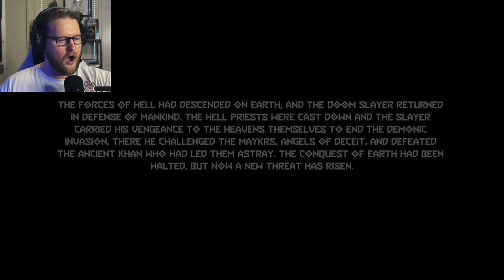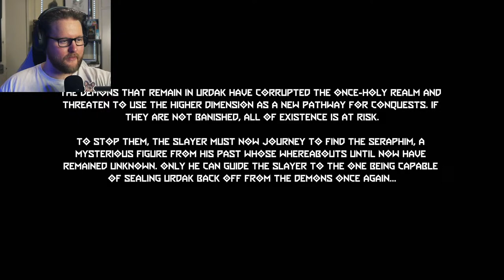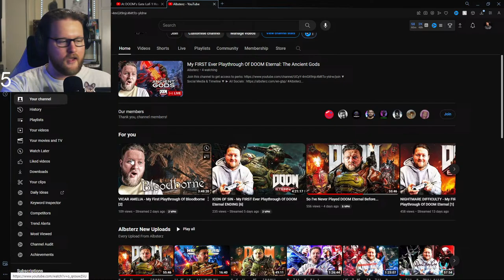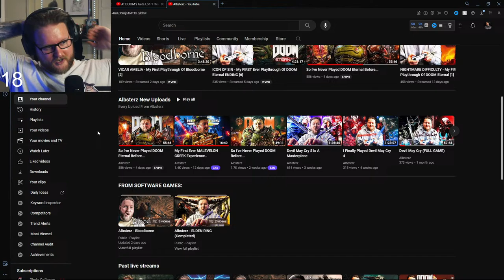My FIRST Ever Playthrough Of DOOM Eternal: The Ancient Gods